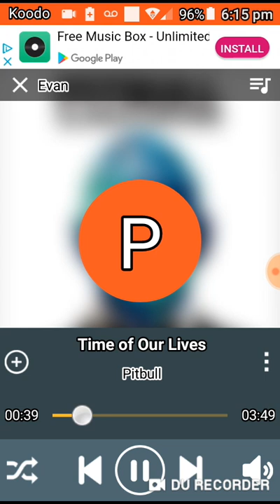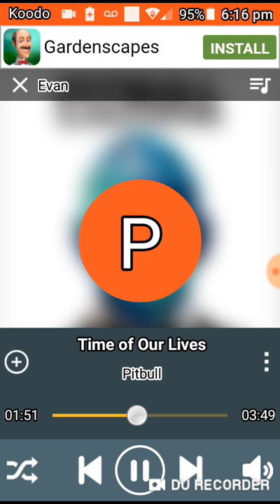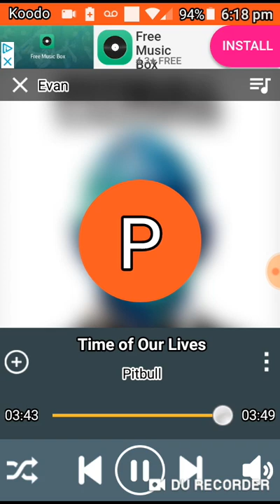Times of our lives : Pitbull.